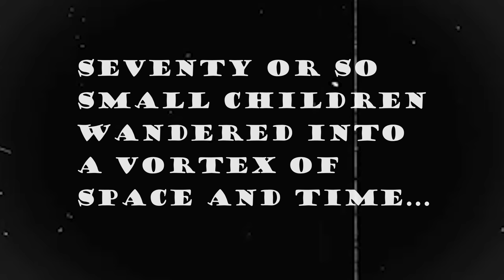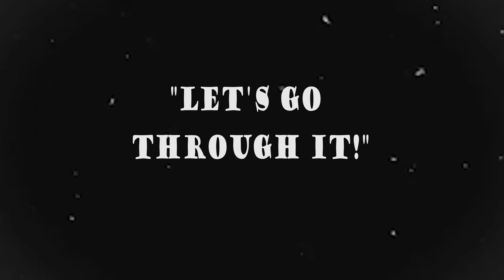Concordia High School Senior Video 2019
This year's tribute to the class of 2019.